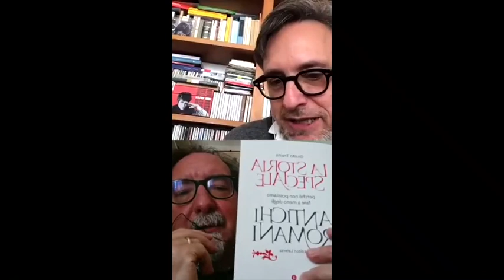CasaLaterza: Amedeo Feniello e Giovanni Carletti.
CasaLaterza - conversazioni d'autore: qui lo storico Amedeo Feniello con l'editor Giovanni Carletti. Si parla di epidemie nella storia, di come furono gestite, delle conseguenze e dei cambiamenti che ne seguirono.

CasaLaterza: tutti i giorni alle 12 in diretta sul profilo Instagram EditoriLaterza.